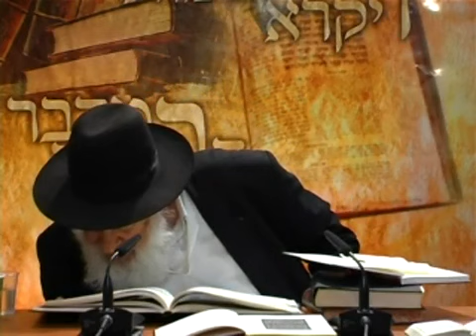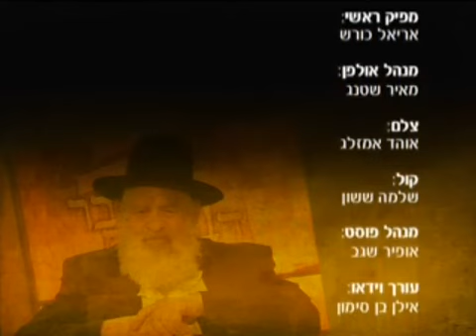הרב אורי זוהר פרשת קרח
ברוכים הבאים לערוץ של הרב אורי זוהר זצוק"ל
כל הקטעי וידאו הנדירים שנעלה פה יהיו לעילו נשמתו של הרב אורי בן גולדה
(אורי בן אשר מנחם מנדל הלוי)

צופים יקרים, אם אתם רוצים להיות מעודכנים ראשונים בכל סרטון שעולה לערוץ?